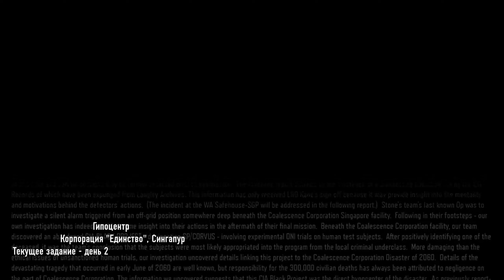Call of Duty Black Ops 3 прохождение | Часть 5 | Xbox Series X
*Call of Duty Black Ops 3 прохождение игры на Xbox series X и без комментариев, чтобы ты полностью погрузился в сюжет игры.

Об игре Call of Duty Black Ops 3
Действия Call Of Duty Black Ops III разворачиваются в тёмном, искажённом будущем, где появляется новое поколение солдат и размыты границы между нашим человечеством и технологиями, которые мы создали, чтобы быть впереди других в мире, где новейшая военная робототехника определяет исход войны.